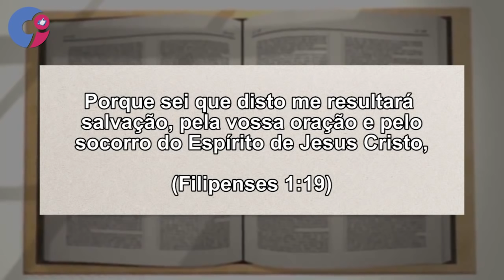OLHA O QUE O PAPA FEZ, É INACREDITÁVEL!!